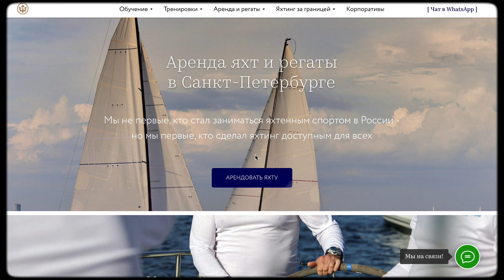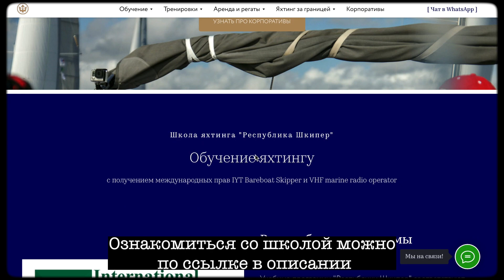Лучшие яхты для аренды в Санкт-Петербурге / Какую яхту выбрать для аренды?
Всем привет, с вами Ольга Сидоровская и  Saint Petersburg Yacht Club.

На каких яхтах можно плавать без особых навыков?
Сколько стоит аренда яхты ?
Какие самые лучшие яхты для аренды в Санкт Петербурге?

Предлагаем отличную возможность полюбоваться видами города, окрестностей, прокатиться с ветерком, освежиться, развлечься, отдохнуть вдвоем или небольшой компанией.
И сегодня мы вам расскажем подробно о самых лучших яхтах для аренды Санкт-Петербурга.

00:00 - Сегодня в видео..

00:33 - Шхуна «Надежда»
02:29 - Марсельная шхуна «Леди Л»
04:11 - Яхта «Лукулл»
05:24 - Гичка
06:48 - Яхты фарр 30